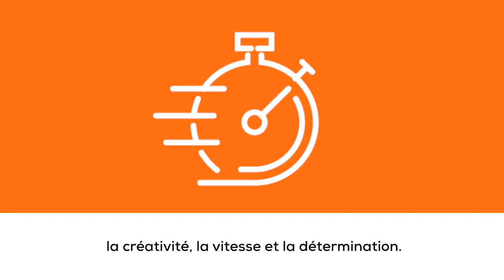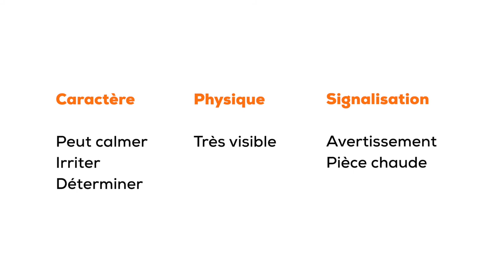LA PSYCHOLOGIE DES COULEURS : LA COULEUR ORANGE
Découvrez la 4ème série sur la psychologie des couleurs sur l'orange. 🙂Je vous souhaite une bonne utilisation de cette belle couleur dynamique et chaleureuse.

N'hésitez pas à likez et partager la vidéo au max ! J'aimerai aider des nombreuses personnes. 🙏🏽